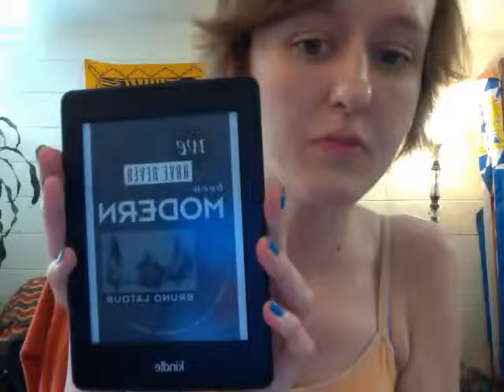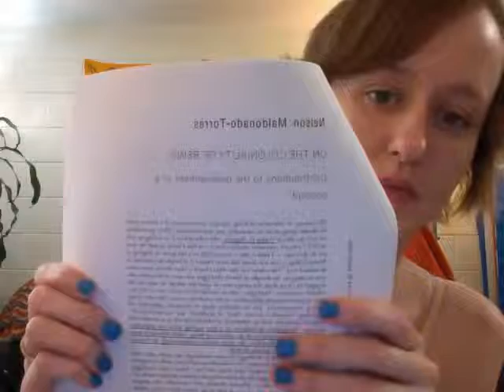My Approaches to Witchcraft: Postcolonial Theory & the "History of Knowledge"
Just some more of my ramblings as I come out of the broom closet and try to explain some of the academic influences on how I understand the Craft!